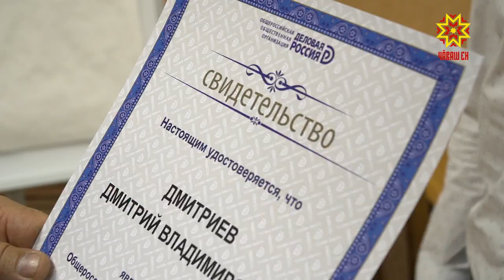В Цивильске представители регионального отделения «Деловой России» собрались на выездное совещание.